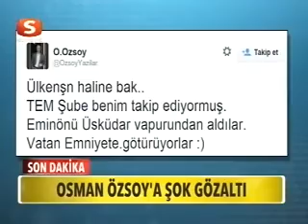Osman Özsoy Tutuklandı. Fıranlar Köyü11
Bir Yanlışlık var. Ben değilim.